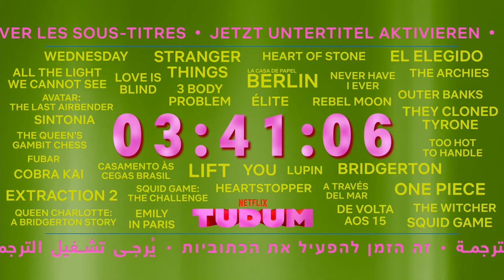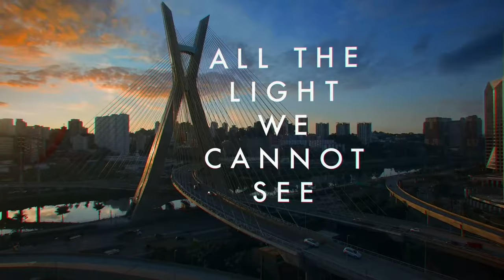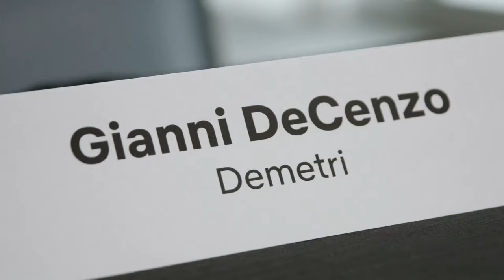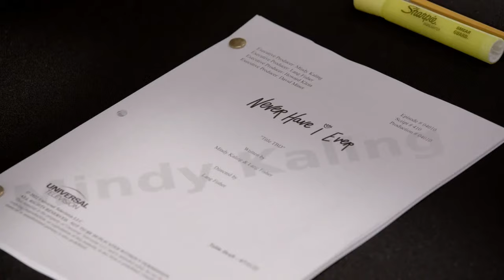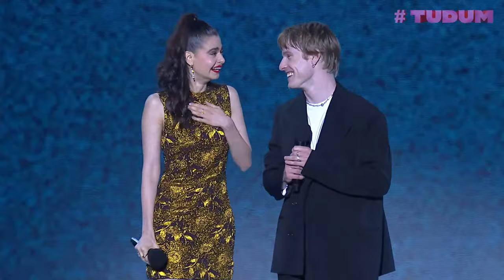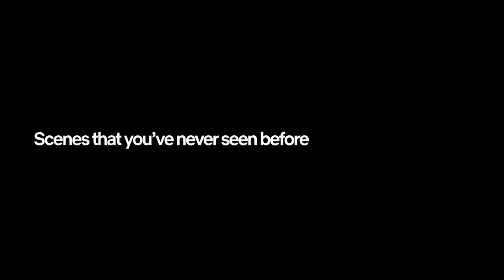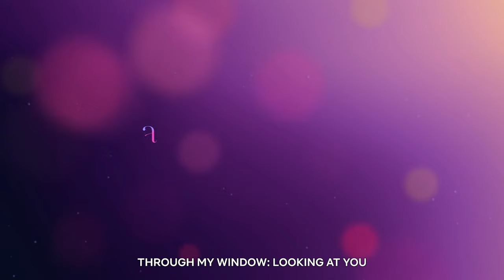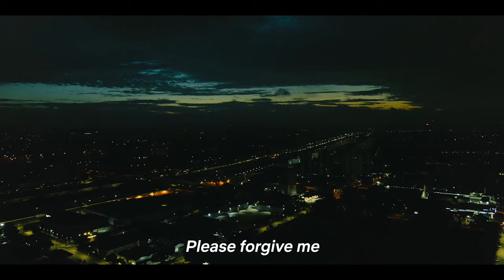TUDUM 2023: A Netflix Global Fan Event | Live From Brazil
🎶 TUDUM 🎶Netflix’s biggest global fan event is back! Your besties from Stranger Things, Squid Game, Bridgerton, The Witcher, ONE PIECE, Avatar: The Last Airbender, Extraction 2, and Heart of Stone, among many others ‼️ will debut first looks and exclusive behind-the-scenes content—just for you! It’s an event you do not want to miss! 🫶🏻

See you, besties! 👀

Event Begins Live at 4:30 AM on June 18